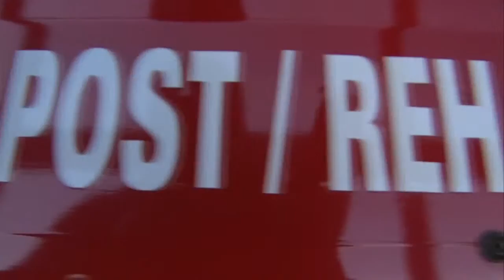"It's an invaluable asset" Rehab 1 bus keeping crews warm during harsh winter weather